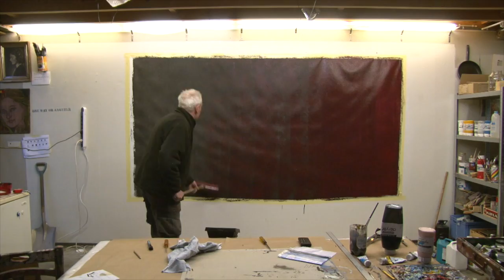Mainstream Painting (Jacques Charlier)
Charlier en action.